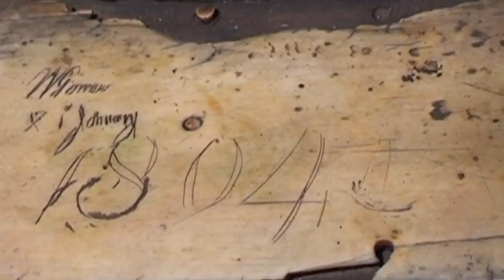Bavani Sangameswarar temple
Triveni sangamam of South India also called as  Kooduthurai is Bhavani in erode district of Tamilnadu...Sangameswarar temple boasts of several specialities...most of which I tried to cover in this shortfilm...